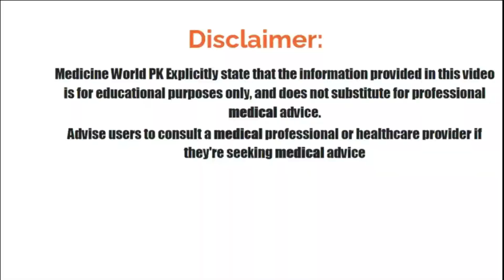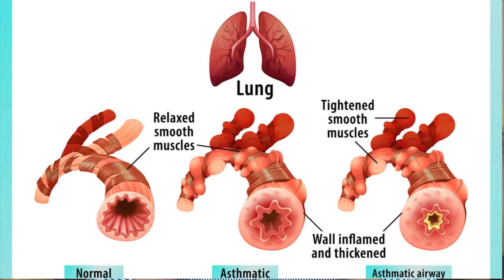Clenil (Beclomethasone Dipropionate) Nebulization For Asthma l USES l DOSE l Preparation Steps.